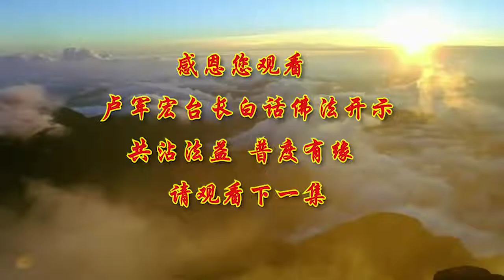卢台长【福慧双修 出六道】2020年5月23日卢军宏台长白话佛法开示（第75集）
好 今天师父继续跟大家，讲《白话佛法》。

其实学佛学到后来就是一个境界，因为境界你是看不见 摸不着的，但是在你处理事情上，在你说什么话，一句话讲出来，别人就知道你境界高和低了，所以有些人一出口，人家就看不起你了，因为你是自私的，所以别人就看不起你，境界高的人总是为别人想，所以境界高，境界的提升会让你谨守口业，所以很多人知道自己境界还不高，讲话就特别当心，在中华传统文化当中讲到，就是祸从口出 病从口入，实际上就是谨守自己的口业，不要乱讲话，你不讲话 别人不知道你是什么境界，一开口 境界马上就掉下去了，所以为什么很多学佛人学到后来，越来越怕讲话。

所以学佛人，我们以后对那些没有把握的事情，不要随便说，祸从口出，如果你随便说话，你会让别人感觉到，你是一个不值得信任的人，所以为什么很多人活得很痛苦，因为别人都不相信他，他说什么话别人都不相信他，因为你不值得别人的信任，一个人说话代表你的境界，可靠的话 有把握的话才说，不可靠 做不到的事情就不要去说，谨言慎行，这就是我们学佛人应守的口戒，因为口戒你戒不掉，你的口业就来了，所以要学会要福慧双修，因为要守住口业要有境界，你要有福气 要有智慧，你这个人没有福气，你不能碰到高僧大德，你不能碰到好人，如果你这个人能够懂得，我惜福 珍惜自己的福分，然后我慢慢地就会拥有智慧，当你有智慧的时候，你就慢慢地会提高自己的境界，那么很多弟子会问师父，师父 我们的智慧从哪里来。

师父告诉大家，布施中来，你喜欢语言布施吗，喜欢财布施 法布施 无畏布施吗，你愿意拨出你宝贵的时间，来帮助别人吗，如果你愿意的话，你这个人就有智慧，你就是广结善缘，因为帮助别人可以提高自己，帮助别人解决问题，你对这个问题就了解了，师父曾经跟你们讲过，我认识一个当年到澳洲来的同学，她就很愿意帮助别人，她当时来到澳洲的时候，她也没结婚 也没孩子，她就经常帮邻居，帮住在一起的同事的小朋友，就专门帮他们找，他们的孩子，哪个精英学校 哪个地区什么什么，结果等到她结婚她自己生孩子，她都懂了，所以帮助别人 增加自己的智慧，要视众生为亲人，把别人看成亲人，你接个电话，都会把你的声音变得这么美，你看看我们现在很多人接电话，喂 你好，讲话就像 根本不像对亲人一样，很多人对自己的父母亲讲话，都是很粗糙的，所以这种语言代表你的境界，有修养的人怎么会这么讲话，对别人善了 你就有福气了，你对别人善良 你一定会有福气，你对别人很恶 你会丢失你的福气，所以智慧从戒中来，智慧哪里来的 守戒啊，一个人有智慧 别人尊重你，你的境界就被人家看上去很高，因为你守戒 你不乱讲话，不乱做任何不应该做的行为。

然后脑子想的都是应该想的事情，而且守戒 守口，那么你就拥有了身心无障，慧自然就来了，你的心中没有障碍了，你们想想看，你不懂的事情你不说，你讲出来的都是懂的，那么是不是得到别人信任，那很多人为什么会被人家看不起，就是不懂装懂，隔行如隔山，你想想看，如果你是搞这个专业的，比方说你是搞电脑专业的，别人不懂 说 哎 我懂 一弄 ，你马上边上一看就知道，如果你今天是个唱歌的，你说 我很会唱，你跑上去一唱 五音不全的，别人马上就听出来了，这就是你不懂装懂之后，让别人看低你，境界就掉下来了，所以永远不讲自己不懂的事情，永远要守戒，你这个人境界就提高，你智慧就会来了，所以很有智慧的人，，我从小就听很多有智慧的人讲，就是说你永远跟别人讲话的时候，要谈自己懂的，如果自己不懂的话，你不要去跟人家谈这个话题，那么人家说，那你（在）边上像傻瓜一样，别人谈的话题你都不懂，那你不是不能在同学当中，拥有一定的凝聚性了吗，是啊，你可以慢慢把话题转过来，转到你熟悉的话题 然后你再发挥，这本身就是一种智慧，你不懂的事情不说，你懂的事情你说了很多，那么别人就觉得你都懂了，实际上 当然你还是不是全部都懂，但是至少让别人能够看得起你，不是个乱说的人，我们很多人活在世界上不会做人，不该讲的乱讲，不该做的乱做，不该想的乱想，然后看别人都不顺眼，这样的话就慢慢地造成无事生非，你们想想 人跟人的接触，你心里想什么，你的眼睛里会看得出来的，你觉得大家对你好，你会眼睛里充满着喜悦 感动，如果你今天感觉大家都在讽刺你，对你不好，用另外一只眼睛在看你，你自己心中就会马上产生烦恼，忧郁 难受，，没有事情，你的眼睛就会产生很多的异样的感觉，让人家感觉你对人家不好，其实人家没有这个想法，大家都忙大家的事情，谁专门来对你特别照顾，除非跟你特别好的，人现在都是这样，所以师父跟你们说，不要随便地在人间猜测，猜测就是去经常怀疑，你是不是这样，你是不是背后捉弄我，或者怎么样，编造没有的事情，这样的话你会给自己找麻烦，佛友会觉得你这个人非常地多疑，人家不愿意跟你说真心话，相反的话 你不去猜测别人，讲话实实在在，别人会觉得你很成熟 很有修养，讲出来的话头头是道，懂的事情多讲一点，实际上他不可能什么都懂的，这个就是师父跟你们说，一个修行人，如果脱离了一种人间的低级趣味，也就是说不要去整天地，看着周围的环境而生活，不要去整天地随着别人的心情而活着，那你就是脱离了人世间的低级趣味，你为什么老觉得别人在想你不好，别人在说你不好，别人在做一些动作对你不好，过去有人说过笑话，说在饭店里，哪个员工如果把一个盆子打破了，或者把一个调羹打碎了，就是说马上这个superviser，就是那个管理人员，就会觉得他今天跟我闹意见了，有看法了 有想法了，因为这种做领导的人他特别敏感，他总是感觉别人对他有意见，因为他做出来的事情并不是如理如法。

所以他就会感觉别人对他不好，这就是他自己心中，没有脱离了那种低级的想法，其实低级趣味就是低级的想法，那么就是 你就是凡人，反之 如果你好好地修心学佛，你就是圣人，好 今天师父跟大家讲一讲福报，我上次答应大家 跟大家讲福报，真正的活在这个世界上的福报是什么，我们每天都讲 你这个人有福报，对不对，真正的福报是什么，用佛法界讲福报叫清净无为，一个人清净了 心要净 头脑清，然后心中既无烦恼也没有悲伤，既没快乐也没忧伤，清净无为 很干净，没有想法，这不就无得亦无失吗，没有得到也没失去，无得亦无失，我没有快乐 我也没有忧伤，因为快乐来了我没感觉，所以我不会承受失去的忧伤，人家对你很好，你谢谢大家 谢谢别人，对不对，人家离你而去了 不理你了，你不会很忧伤的，所以在这个世界上，真正学佛人没有悲伤 没有烦恼，没有忧伤 没有快乐，就是无得亦无失，就是没有什么人家侮辱你，难受 活着痛苦，没有什么感觉到我非常荣耀，大家 你看都这么对着我看，哎呀 你看 我多有感觉，你的心永远是平静的 非常平静，师父经常跟你们说，过去心理学做过一个实验，跟一个人讲，你待会儿到公司里开party（聚会），你看所有的人都会不理你的，都怪怪的，因为今天公司里缺少一样东西，他们大家都在说是你偷的，实际上这个做个实验是心理学上的，根本是无中生有的一件事情，而这个人听了这些话之后，当他走进了这个party（派对），走进了跟大家一起聚会的这个地方，他的眼神看别人 他自己怪怪的，所以别人看他都是怪怪的，所以他看到所有的人都对他怪怪的，实际上他不知道是因为他自己心中，人家说 有鬼了，你心中有芥蒂了，所以你让别人产生芥蒂，最后他感觉别人，真的是这么对他有意见了，这就是心理测验，就这么样 人就是这样，看山是山 看水是水，有的时候看山不是山 看水不是水，最后人家告诉你 根本没这回事，测试你一下心理的，他看山还是山 看水还是水，就是人的心理在变化，感觉有人看不起我了，感觉有人嫌弃我了。

所以你的心就不能如如不动，真正的心能够如如不动，你就是在享受天上给我们的福报，天天活得很开心 没有烦恼，没有忧伤 没有荣誉 也没有侮辱，你不就是福报吗，平安不就是福吗，所以为什么叫平安就是福报，就是这个道理，跟大家讲一讲什么叫清净无为，清净无为的福报，清净无为就是清福 享清福，过去我们很多人活在这世界上，都说 你这个人要享清福了，你有福气啊 享清福了，那么师父告诉你们，你有福气 福气还要清，很多人有福气 接下来就烦，对不对，你要清福是什么，有些人的福气，说 我要很多的福气，财色名食睡，都是福气，有了之后也开心，但是真正有福气的人享清福，他希望有清福，举个简单例子。

你今天单位里，做了某一个部门的负责人，你开心吧，回到家里 你看 我做经理了，然后接下来烦恼一大堆 对不对，你看看 我很开心了 我终于如愿了，我拿到了第一名，接下来大家都来找你，签字 对不对，然后找你来赞助 找你来干吗，这个福气不是清福，那么今天跟大家讲什么叫清福，清福是有智慧的人才能享的，没有智慧的人享不到清福，当一个人清闲的时候，心静下来的时候，没有罣碍的烦恼的时候，没有感情的牵绊，没有贷款的压力，能够在家里一个人坐着，清清淡淡的，没人来找 没有烦恼 没有忧伤，喝一杯茶 念念经，想着没人搞你，没有人忌妒你，这个世界上没有诽谤你，这时候你就是享受着清福的福报，所以什么叫清福，有的人说平安就是福，你说你还要什么福气，你以为得到了开心，师父举个简单例子，得到了 有一个人中彩了，中六合彩了 几千万，接下来孩子被人家绑架，最后他被人家绑架，你说他有福气 有啊，有清福吗 没有，你能够坐下来安安定定，没人讲你 没人搞你，自己知道自己 我没做错 念念经。

一个人坐下来，这个世界都是我的，我清净了 世界都静下来了，这不是一花一世界吗 对不对，你这就是你自己享受着清净的环境，没人骚扰，一个人打坐的时候不就是清福吗，完全没有电话，没有人来跟你讲话，没有人来烦你，这个就是福报是非常大的。